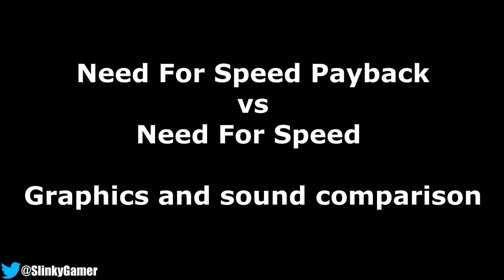Need For Speed Payback vs Need For Speed - Graphics and sound comparison gameplay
Gameplay en Xbox One
Graphics and sound comparison gameplay
Comparativa de gráficos y sonido ingame
Coche / Car Honda S2000
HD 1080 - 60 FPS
Capturadora Elgato Game Capture HD 60
Gracias - thanks!